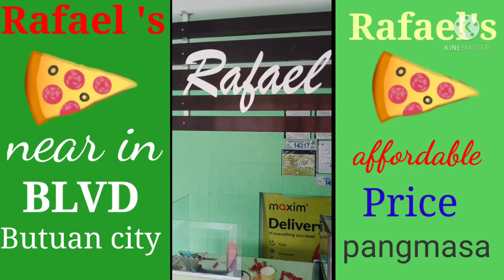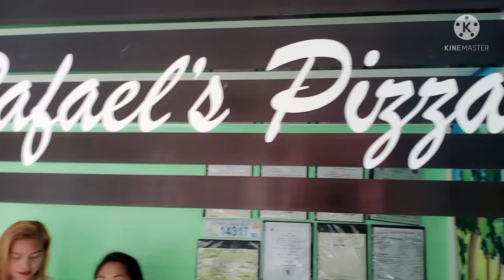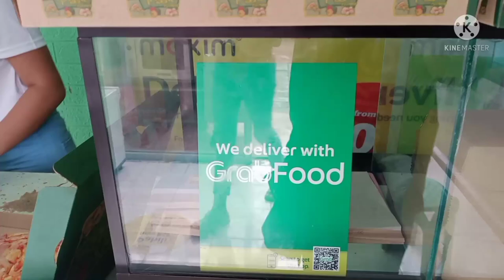Lamiang pizza sa butuan city